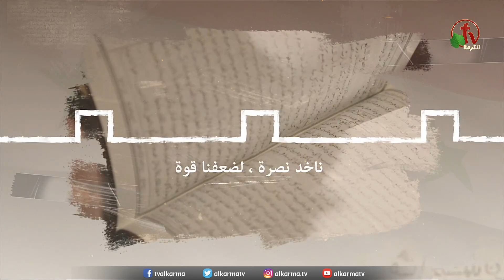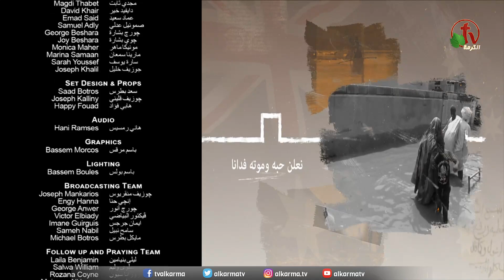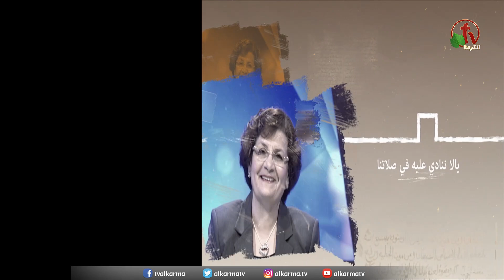حراس على الأسوار (108) "ديانات أم حياة" اللادينيون في العالم - الأربعاء 1 فبراير 2023 - قناة الكرمة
برنامج حراس على الأسوار مباشر على قناة الكرمة
 اعداد وتقديم: الأخت سلوى وليم
 ضيوف الحلقة:
القس كاتو داود، الأخ وهبي وليم

Guards of the Walls -- Episode (108) "Religions or Life" – irreligious in the world
Live on Alkarma TV Network - Wednesday Feb. 1, 2023
Guests: Pastor Kato Dawood, Brother Wahby william

برنامج "حراس على الأسوار" يعرض كل يوم أربعاء على شاشة قنوات الكرمة
الساعة 11 صباحًا بتوقيت كاليفورنيا - الساعة 9 مساءً بتوقيت القاهرة
الموافق الخميس الساعة 6 صباحاً بتوقيت سيدني